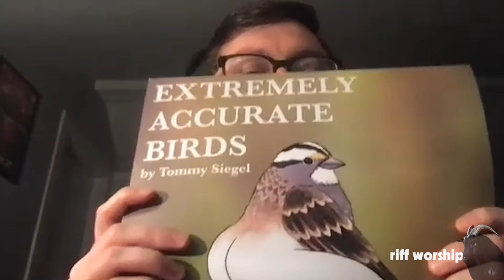Goatwhore | A Haunting Curse | Riff Worship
With two albums under their belt and a newly signed deal with the legendary @metalbladerecords, Louisiana’s own @GOATWHOREnola were primed for domination. The band was out to make a statement, recruiting a young Zack Simmons behind the kit and extreme music veteran Erik Rutan (Cannibal Corpse, Hate Eternal) to help mold their sound. Combined with a bit of spite towards the detractors, @GOATWHOREnola were about to let loose an unrelenting fury onto the underground landscape. As our first episode of the year, take a trip down to the Deep South as we discuss @GOATWHOREnola's 2006 violent opus ⁠'A Haunting Curse'

Riff Worship: A Haunting Curse

0:00 Intro & Holiday Recap
5:25 NOLA & Sludge Metal
8:35 Goatwhore & A Haunting Curse
1:06:06 Blackmail, Neil Diamond, & Saving Silverman
1:08:55 Recommendations
1:09:13 Spectral Voice - Sparagmos
1:10:24 Day Job - The Auger
1:11:19 Hulder - Verses In Oath

Follow @RiffWorshipPod